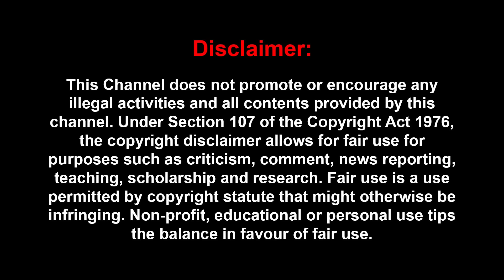காங்கிரஸ் இதை செய்யாவிட்டால்..எச்சரிக்கும் மணி! JOURNALIST MANI |SIVAKUMAR | MODI | 5 STATE ELECTION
காங்கிரஸ் இதை செய்யாவிட்டால்..எச்சரிக்கும் மணி! Journalist Mani Interview  | MK STALIN | MODI | 5 STATE ELECTIONS |